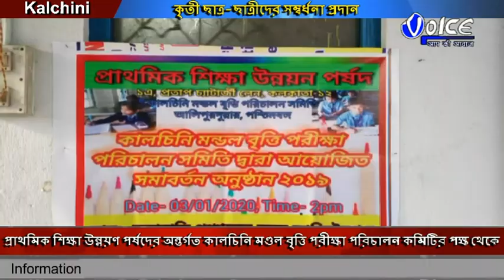কালচিনি মণ্ডল বৃত্তি পরীক্ষা পরিচালন কমিটির পক্ষ থেকে কৃতী ছাত্র-ছাত্রীদের সম্বর্ধনা প্রদান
প্রাথমিক শিক্ষা উন্নয়ণ পর্ষদের অন্তর্গত কালচিনি মণ্ডল বৃত্তি পরীক্ষা পরিচালন কমিটির পক্ষ থেকে কালচিনি ব্লকের লতাবাড়ি গ্ৰাম পঞ্চায়েতের হল ঘরে এক অনুষ্ঠানের মধ্য দিয়ে কৃতী ছাত্র-ছাত্রীদের সম্বর্ধনা প্রদান করা হল